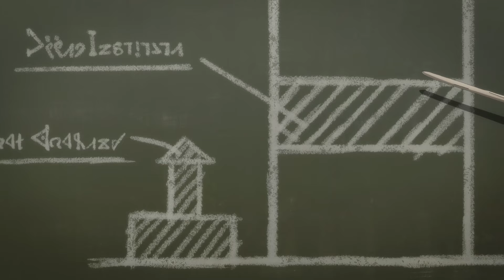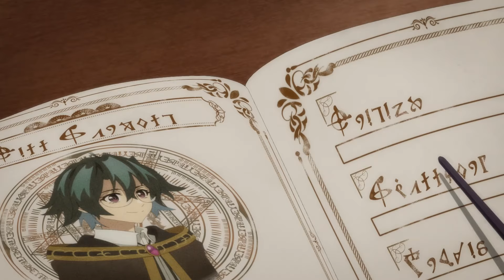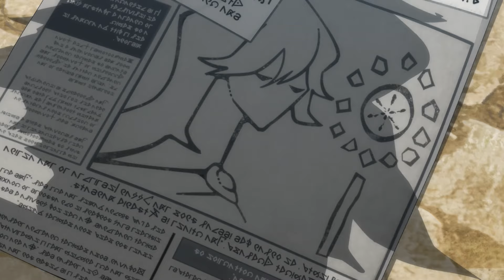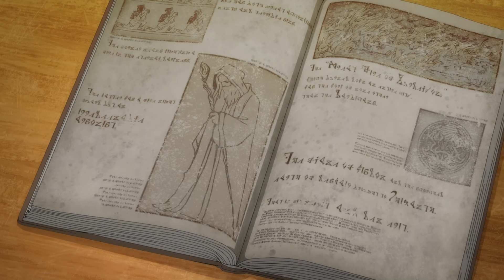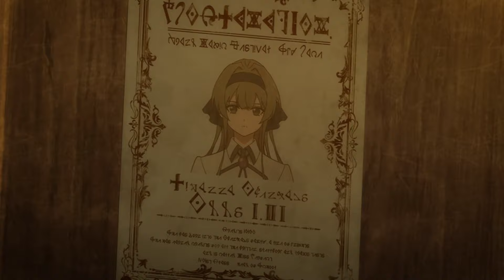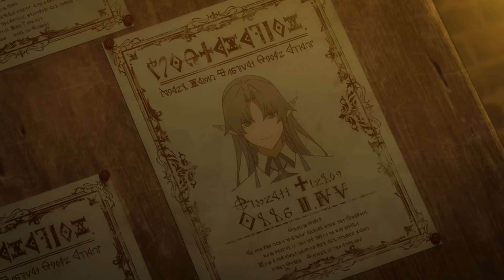Boy With Zero Magic Flexes Fighting Skills And Shocks Magic Academy After Gaining Epic Powers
Boy With Zero Magic Powers Flexes His Sword Skills and Shocks Everyone in the Magic Academy

00:00 Part 1
08:53 Part 2
17:43 Part 3
26:37 Part 4